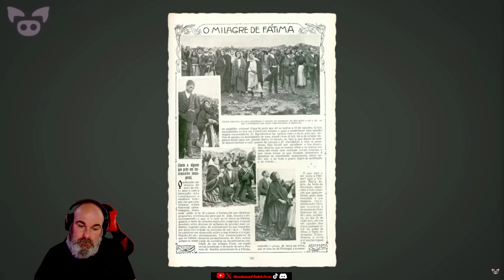Reaction Video to Slapped Ham's The Creepiest Paranormal Videos Out There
This was a reaction to Slapped Ham's - The Creepiest Paranormal Videos Out There

Also pop by Slapped Ham's channel and hit the Sub button, very much appreciated